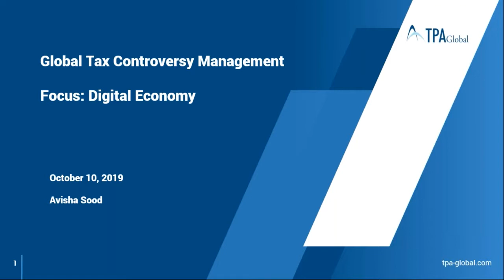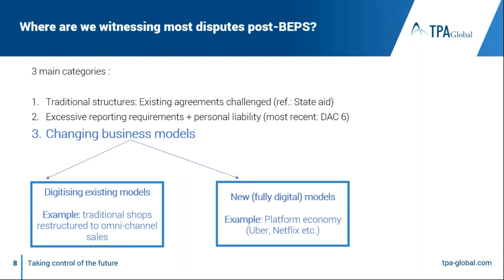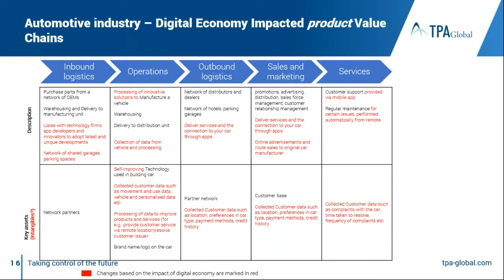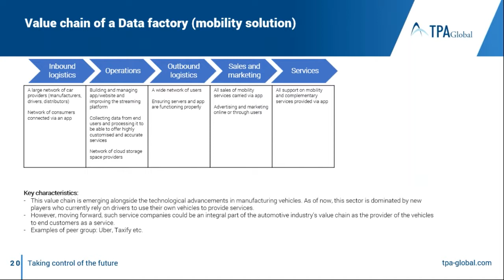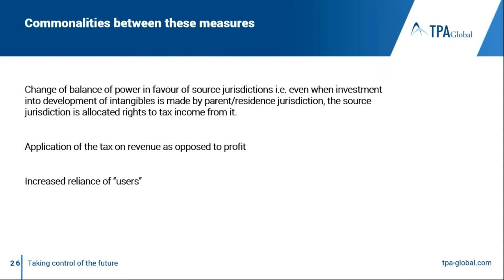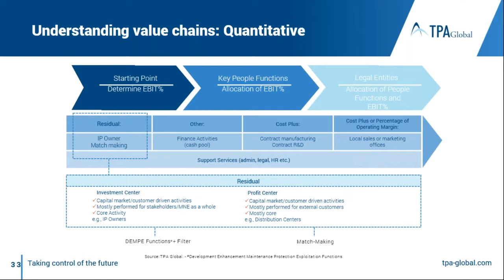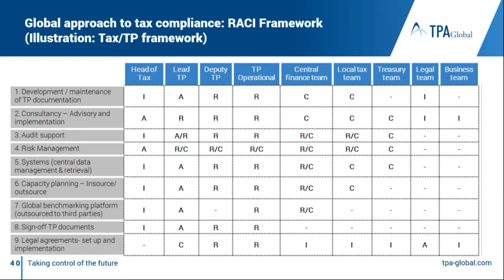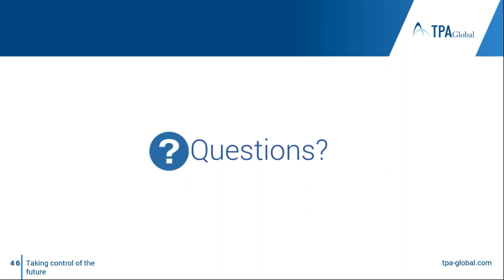Global Tax Controversy Management - Focus: Digital Economy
The BEPS Action Plans, in an attempt to tackle extreme cases of tax evasion, have inevitably blurred the line between strategic tax planning and fraudulent tax evasion for corporate taxpayers. This, coupled with latest publications of the OECD on ‘Fighting Tax Crime’ where taxpayers’ rights find a bleak mention as ‘suspects’ rights’ has given force to many governments to enact a number of aggressive (and often, unjust) regulations.

This is evidently setting the scene for increasing tax controversy at a global level, and even more so, for companies in the digital sector. Whether you are a company providing completely digitalized services or a traditional one just starting to implement digital interfaces or somewhere in the middle of the spectrum, you need a plan for risk management.

Key Highlights

With this objective in mind, we invite you to an informative webinar where we will discuss the following:

- How to conduct a value chain analysis?
- How to ensure consistency amongst your global filings?
- How to identify which regulations impact your current or upcoming business model and how?
- What types of dispute avoidance and management instruments are available?
- How should you select a controversy management instrument most suited to your needs?

Speaker
Avisha Sood, Senior Manager, TPA Global, the Netherlands